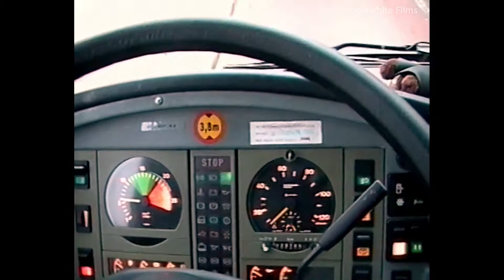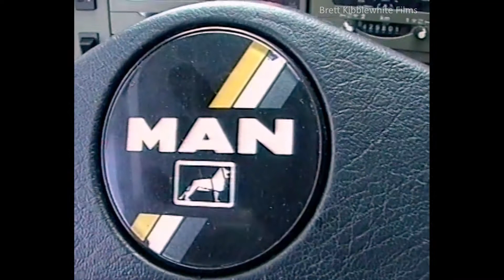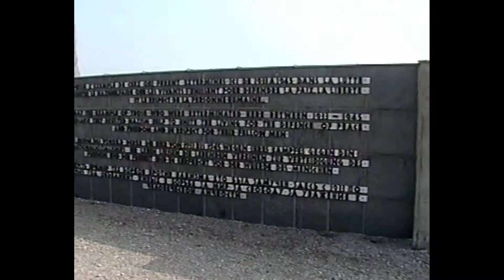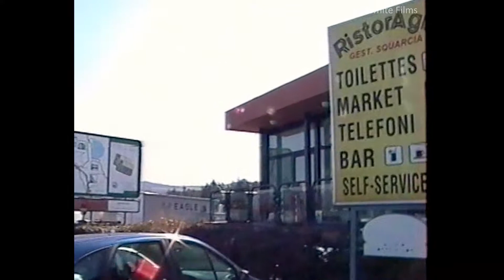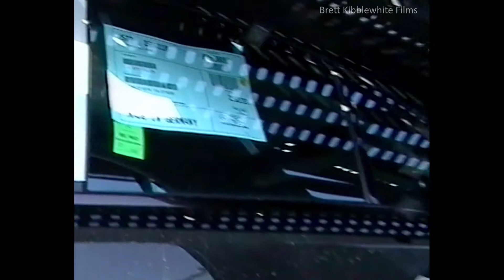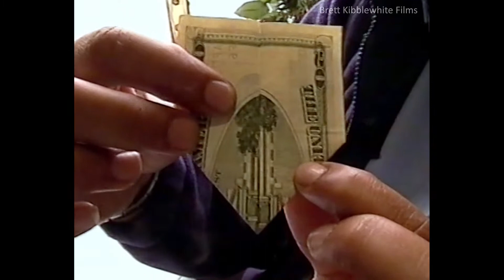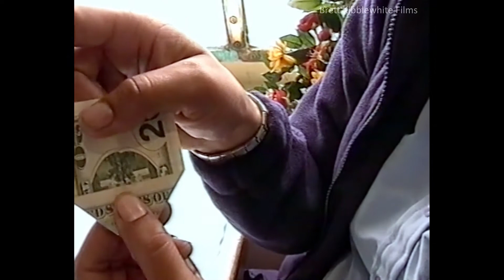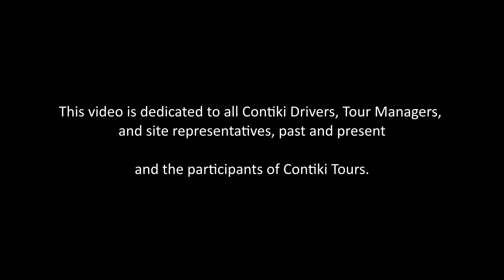CONTIKI DRIVER EUROPE 2003